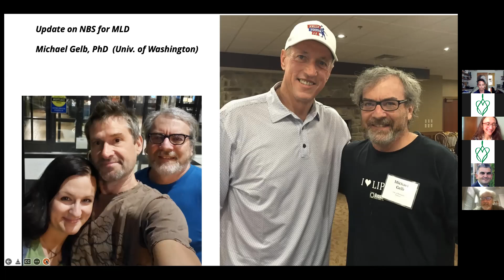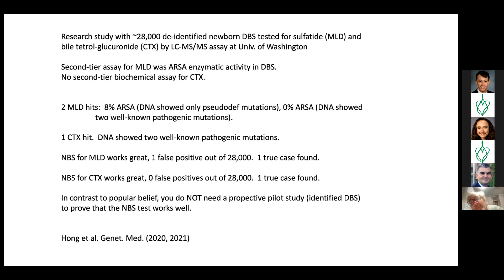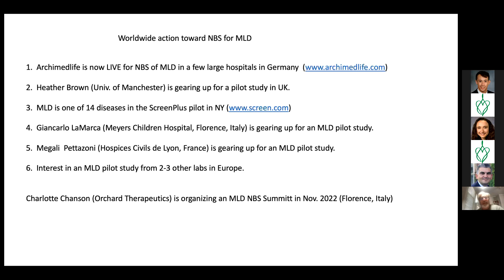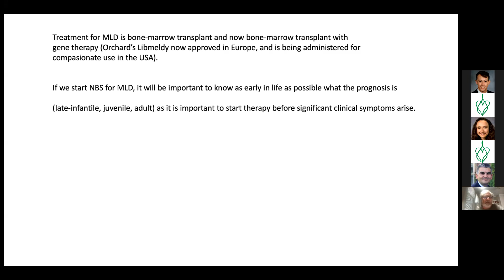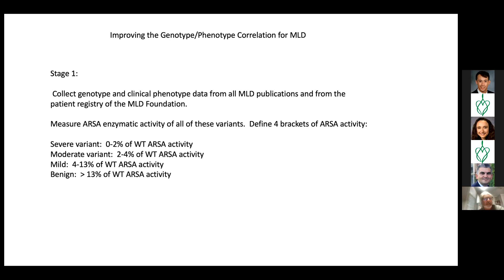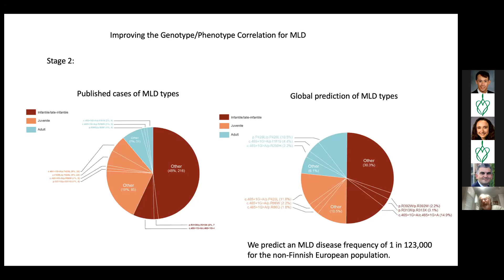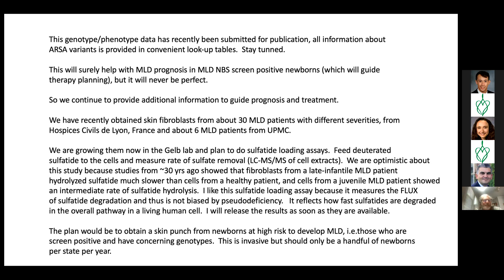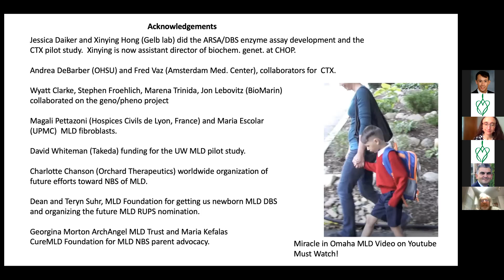2022 Symposium MLD NBS Update presented by Dr. Michael Gelb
Dr. Michael Gelb provides and overview of Newborn Screening for Metachromatic Leukodystrophy at the 2022 Hunter's Hope Symposium.